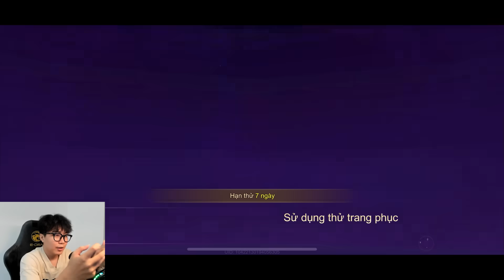VUX MỘT NGÀY LEO RANK VỚI SKIN BUTTERFLY ROCKGIRL SIÊU ĐẲNG VÀ DOLIA HOA TIÊU ĐẠI DƯƠNG